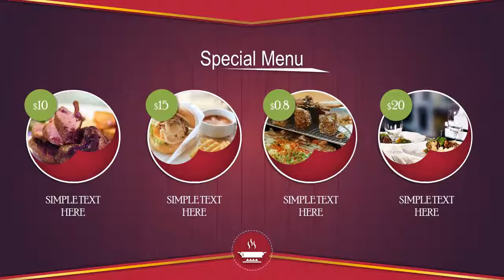Restaurant Digital Signage By ProEnc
We offer a wide range of restaurant digital signage and now offer a free cutomized restaurant digital menu video.

Why restaurant digital signage?
There are easier to use than printed menus, no issue when products run out or price increases. Everything can be edited in seconds to provide a new up todate menu with out the costly printing expenses.

The screens can be large up to 65" compared to A4 printed menus.

A full range of digital menu boards can be seen

You can even checkout what's said on Wikipedia about digital signage

Restaurant digital menus are proven to increase engagement with customers and in turn increase profits.

Restaurant digital signage.